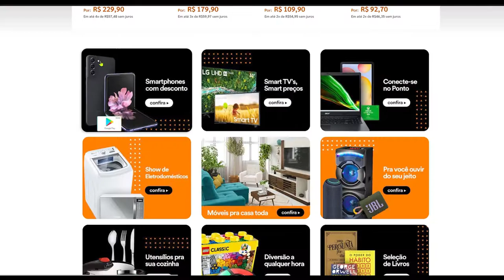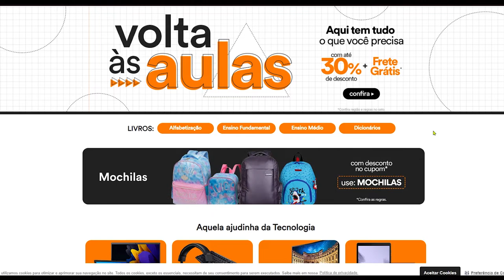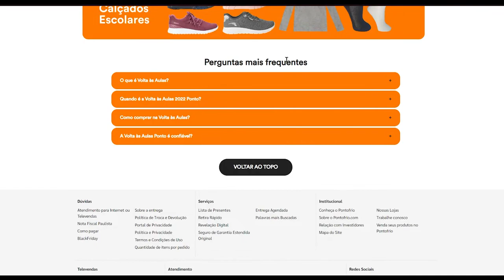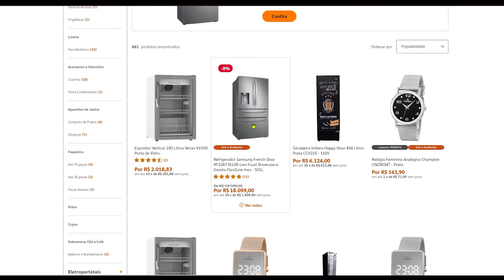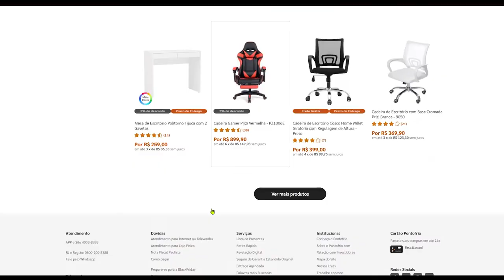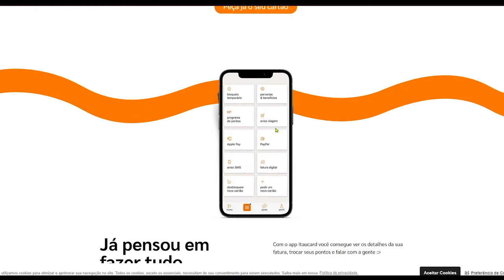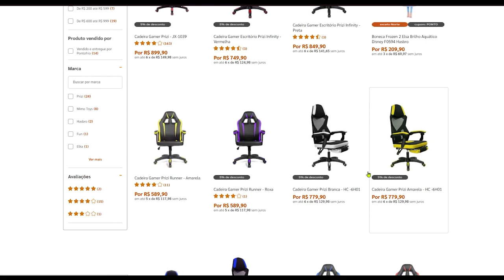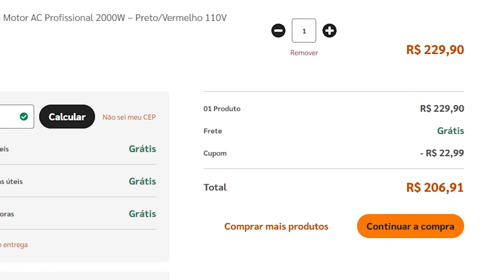CUPOM de desconto PONTO FRIO - como comprar COM CUPOM - VÁRIOS CUPONS FUNCIONANDO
CUPOM DE DESCONTO PONTO FRIO - A PRIMEIRA LINHA É A O QUE SE REFEREM, SEGUNDA O LINK PARA ATIVAR E ABAIXO O CUPOM. TEM QUE ACESSAR PELOS LINKS!!

Cupom em milhares de produtos!!
Cupom: PONTO

Até 20% OFF em notebook e itens tecnologia!!
CUPOM: PEGUEI

Cupom: PONTO

Camas e Colchões com até 30% OFF!!
Cupom: LEVA30

Cupom: GAMER

Aniversário do Ponto! Melhores ofertas!!

Celulares com desconto no cupom!!

Cupom de até 45% de desconto em eletros!!

Cupom em Games
Ative: GAMES10

Mais celulares com desconto no cupom!!

Até 45% off nas smart TVs!!

Móveis com desconto no cupom!!

Cupom em instrumentos musicais!
Cupom: MUSICA10

Cupom: FIXO10

Cupom em Relógios
Ative: RELOGIO10

Bebidas com desconto no cupom!!

Até 25% OFF em smartphones!!

Tecnologia com desconto no cupom!!
Cupom: PEGUEI

TOP ofertas selecionadas!

Cupom: OFERTA

Produtos de saúde com 20% de desconto com o cupom!!
Cupom: PONTO

Produtos de esporte com até 25% de desconto com o cupom!!
Cupom: PONTO

Cupom: PRAVC

LEGO com até 20% de desconto!
Cupom: LEGO

Cupom: PRESENTE

Cupom: COZINHANOVA

Cupom: MELEVA

Cupom: MOVEIS

Jogos com 20% de desconto!
Cupom: VALE20

Dormitório com desconto no cupom!!
Cupom: MARCO

Tudo para seu escritório com desconto no cupom!!
Cupom: HOMEOFFICE

Salas de jantar com desconto no cupom!!
Cupom: JANTAR

Racks e Painéis com desconto no cupom!!
Cupom: SALA

20% OFF em Livros
Ative: LIVROS20

Desconto em comida!! Até 40%!!

Brinquedos importados com 20% de desconto!
Cupom: LIBERADO

Bicicletas com até 25% de desconto!
Cupom: OFERTA

LEGO com até 25% de desconto!
Cupom: PINCRIVEL

Cupom: CONSUMIDOR

25% OFF em brinquedos
Ative: VALE25

Cupom em Mochilas e Malas
Ative: OFERTA10

Cupom em Calçados
Ative: CAL10

Cupom: PONTO

Cupom: PONTO

CUPOM DE DESCONTO ELETRODOMÉSTICOS PONTO FRIO MOSTRADOS NO VÍDEO!!! SIGA TODOS OS PASSOS PARA CONSEGUIR O CUPOM DE DESCONTO PONTO FRIO. ASSISTA ATÉ O FINAL para ver certinho como usar.

CUPOM DE DESCONTO PONTO FRIO + EXPLICAÇÃO DE COMO UTILIZAR CADA TIPO DOS CUPONS, CARTÃO ETC... Muita coisa BARATA para aproveitar na promoção!